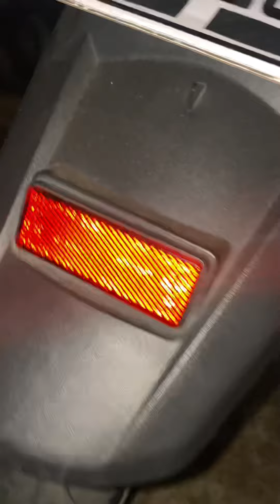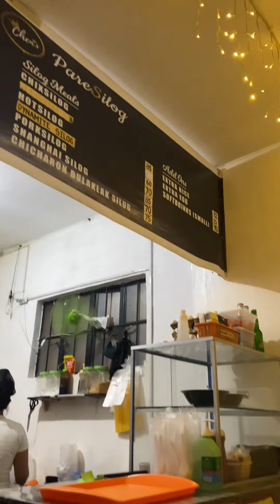Suzuki burgman aerox mags